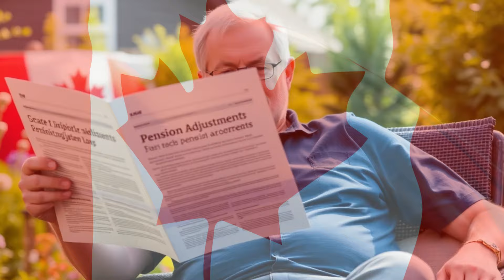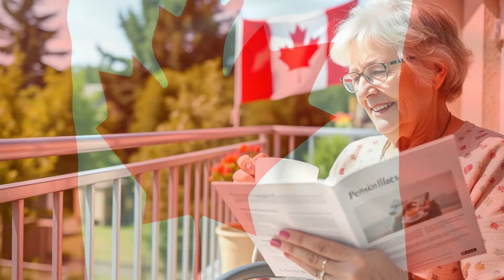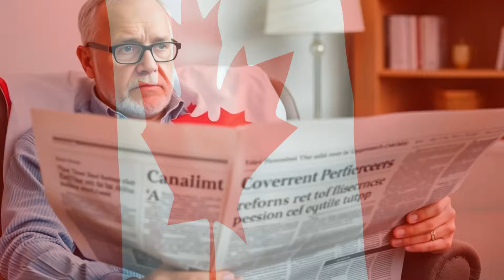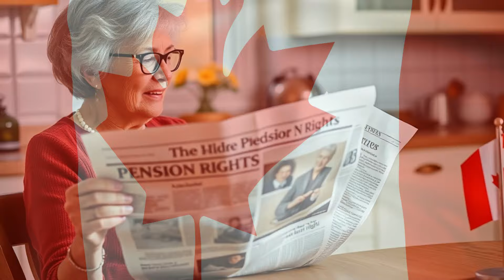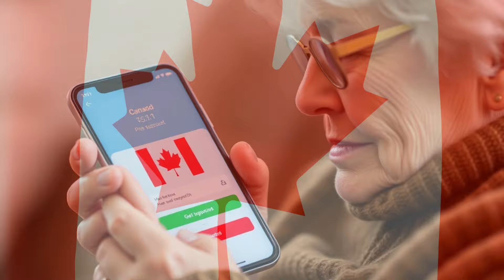OAS 2024: Key Dates & Steps to Secure $5,000 Monthly for Canadians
Are you ready for the changes coming to Old Age Security (OAS) in 2024? In this video, we’ll discuss when Canadians can expect to start receiving OAS payments and how to plan for a potential $5,000/month income.

In this video, you will discover:
- The timeline for OAS payments in 2024
- How the new OAS structure could impact your monthly income
- Tips for financial planning to maximize your benefits
- Important factors to consider for your retirement strategy

Stay ahead of the curve and prepare for your financial future!

💬 How are you planning for your OAS payments in 2024?